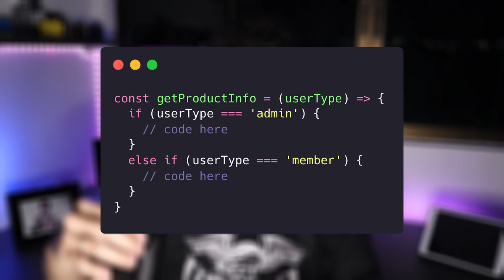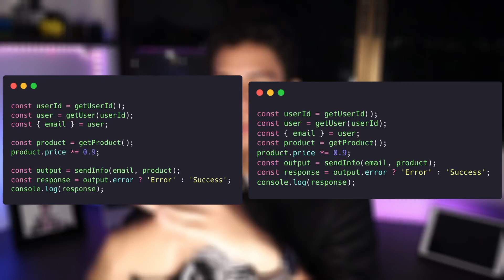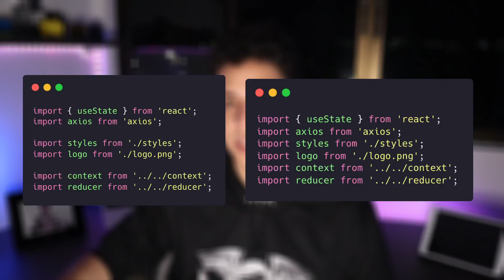5 dicas para melhorar o seu código #2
Dando algumas dicas de como melhorar o seu código, desde a legibilidade até de manter o projeto.